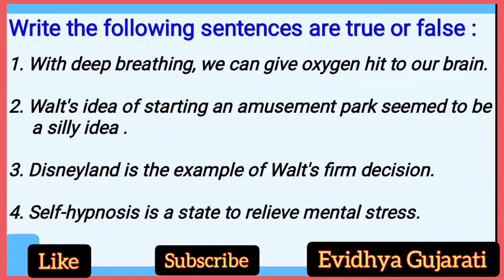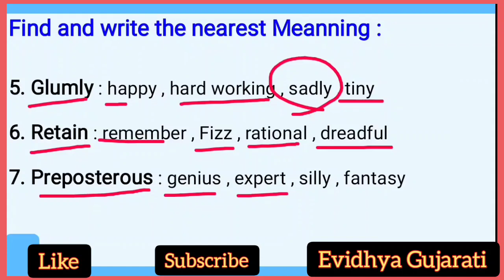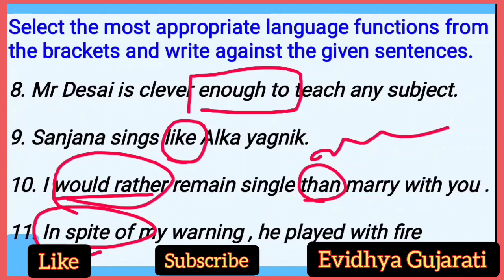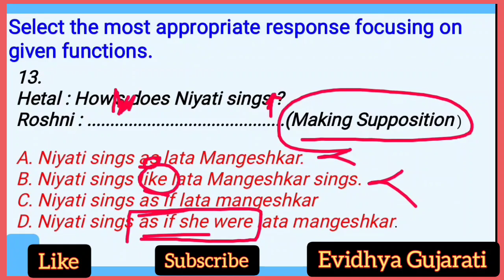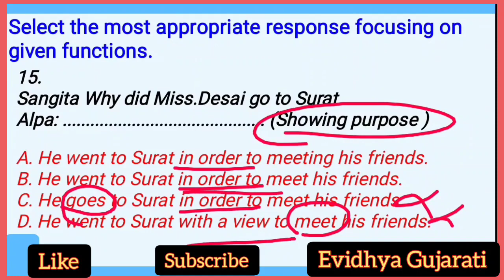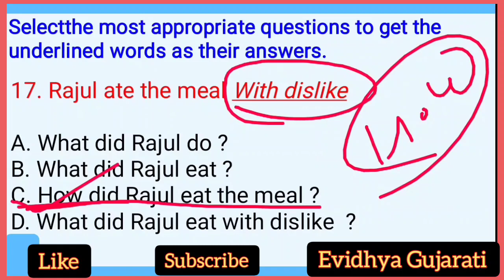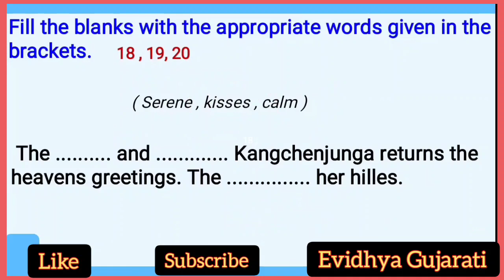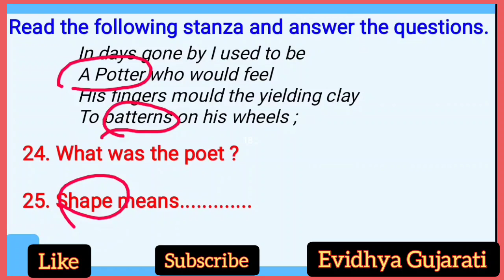Std 12 English | એકમ કસોટી ઓગસ્ટ 2020 | Model paper with solution | સંપૂર્ણ સોલ્યુશન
Std 12 English | એકમ કસોટી ઓગસ્ટ 2020 | Model paper with solution | એકમ કસોટી માં આવુ જ પુછાશે